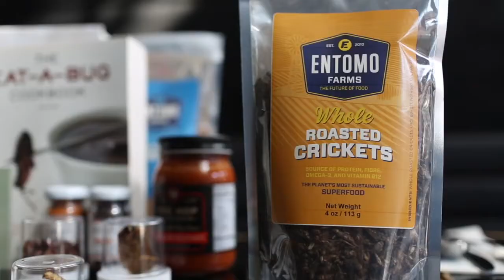Eating bugs? This chef makes gourmet dishes with insects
The majority of Americans will be - voluntarily - eating bugs within 10 years. At least, that's what Chef Joseph Yoon predicts.

Yoon is the executive director and chef of Brooklyn Bugs, an organization that raises awareness and appreciation for edible insects. Brooklyn Bugs sees a future where people pack salt-and-vinegar ants with their lunches or pair grasshoppers with their chardonnay - and it's totally normal.

"The perception is that insects are that creepy thing that live in your apartment," Yoon said. "What I'm trying to change and bring awareness to is that these insects are farmed and harvested for human consumption."

NEW HERE? –